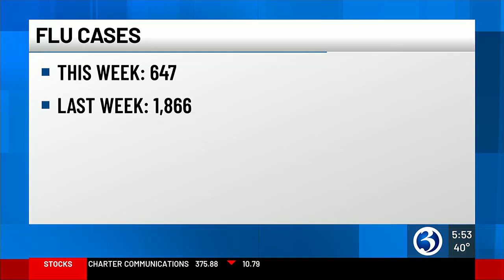States reporting high number of respiratory illnesses